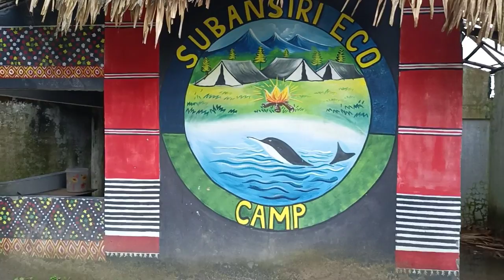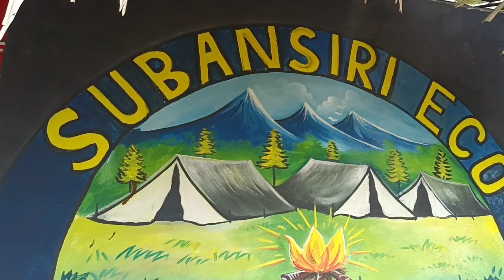Family Outing after long time// Subansiri Eco Camp//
Hi FRIENDS,
I'm  Mundina  Brahma Pegu.Well Come to my youtube channel @Mundina Brahma

Dosto mai apni videos mai meri daily routine, fashion, food, shopping ye sab dikhaungi.